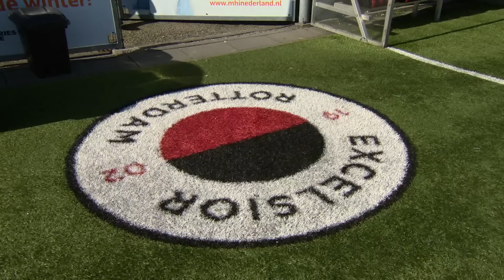Arman Avsaroglu in FC Rijnmond: ‘Waar EINDIGT dit? FEYENOORD maakt serieus kans op de DUBBEL’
In onze voetbaltalkshow FC Rijnmond gaat het uiteraard over de voorselectie van het Nederlands elftal. Mats Wieffer, Lutsharel Geertruida en Quilindschy Hartman van Feyenoord mogen hopen op een definitief plekje in Oranje voor de wedstrijden tegen Frankrijk en Gibraltar. “Het is ook wel een grote voorselectie. Als je er nu niet bij zit kan je er geen reet van”, zegt Harry van der Laan in FC Rijnmond met een knipoog.